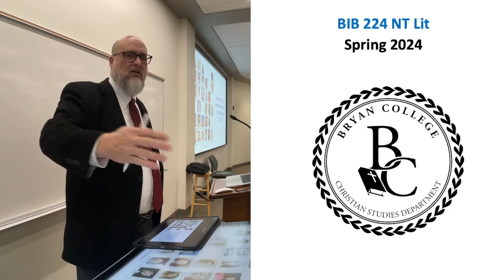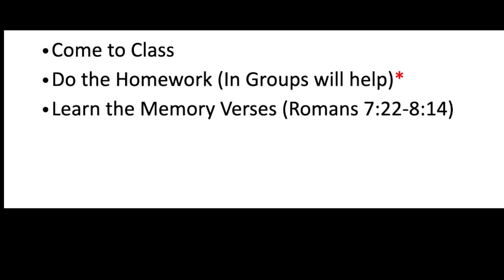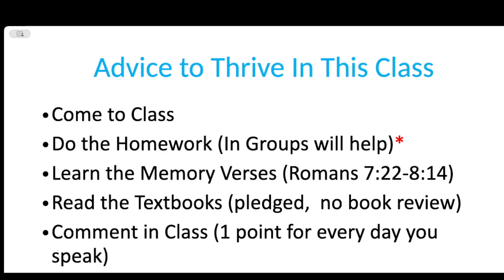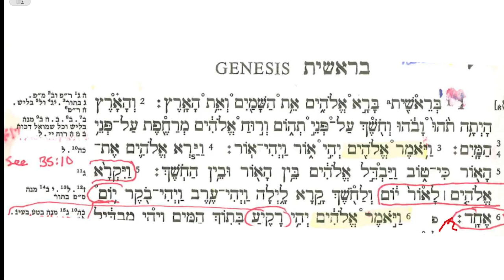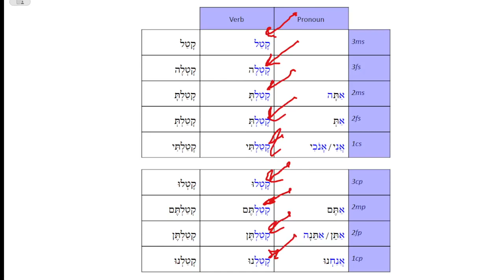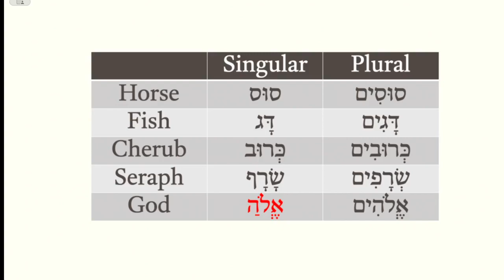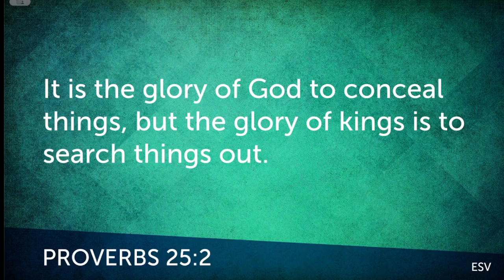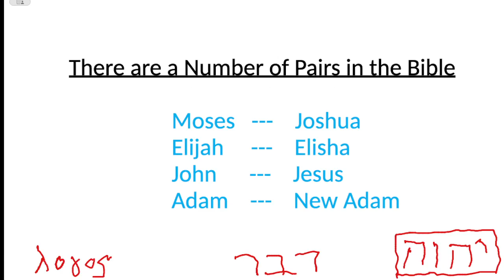001 NT Lit John 1